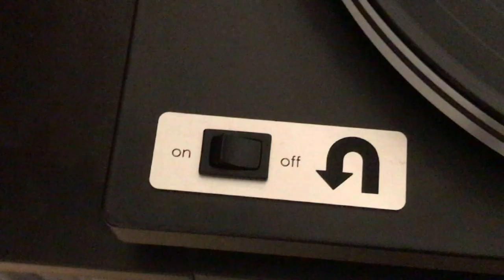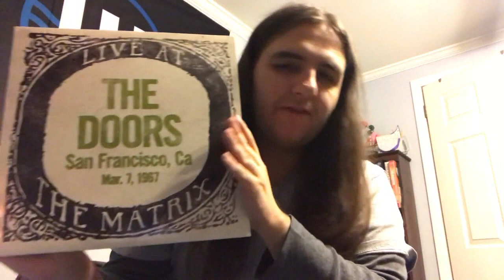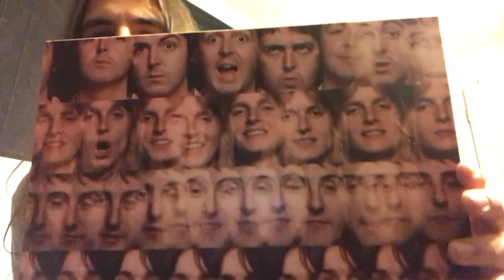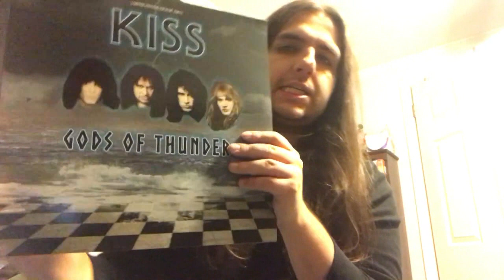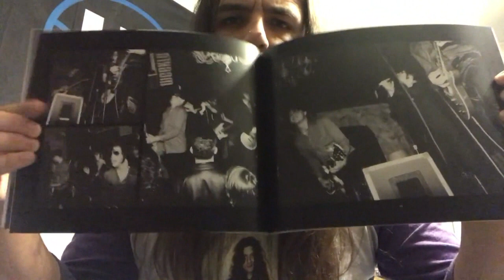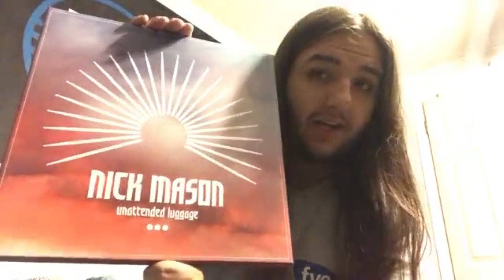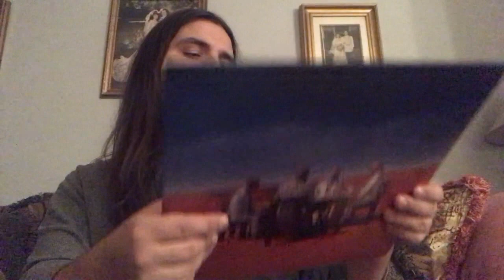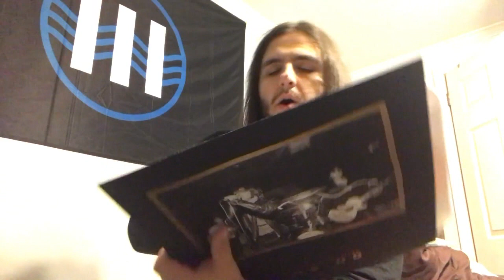NOVEMBER 2019 VINYL HAUL - 50th Anniversary Remixes, Blind Bargains and Third Man Vaults!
On this video, I will be showing off my most recent vinyl acquisitions during November of 2019.